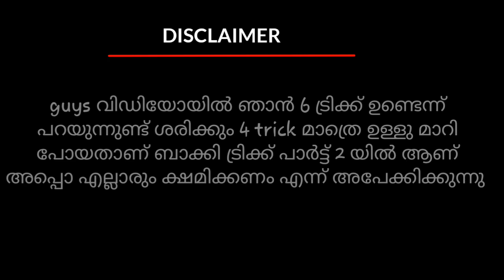how to grow and get 1000 subscribers for YouTube channel 2021 | Malayalam | how to get 1000subscribe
how to grow and get 1000 subscribers for YouTube channel 2021 | Malayalam
| how to get 1000subscribe

welcome back to me time today I would like to
 say you how to get 1000 subscribers on YouTube fast keep it really true trick and tips if you like the video please like share subscribe and support our other video in this channel please please

camera = samsung galaxy a 50 s
link= Samsung Galaxy A50s (Prism Crush Black, 128 GB)

tripod: home made
thabnail :picsart, pixellab, ligtx
editing sw:   kinemater px pro

    thx ❤️❤️❤️❤️❤️❤️❤️❤️❤️❤️